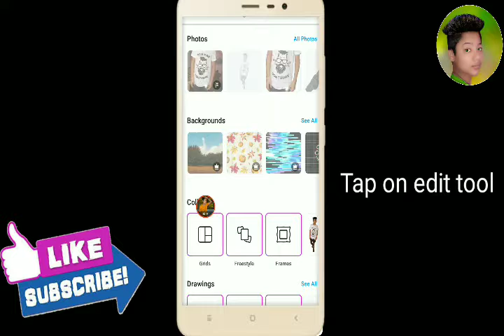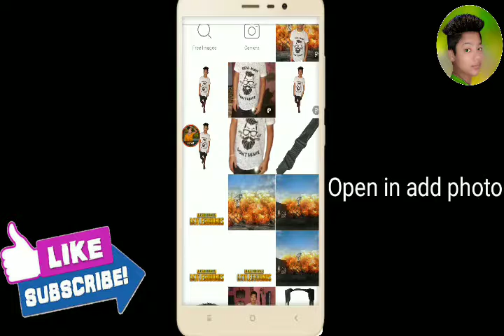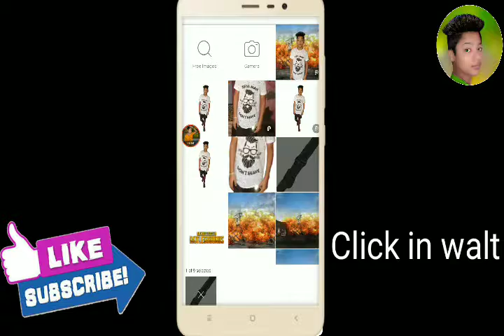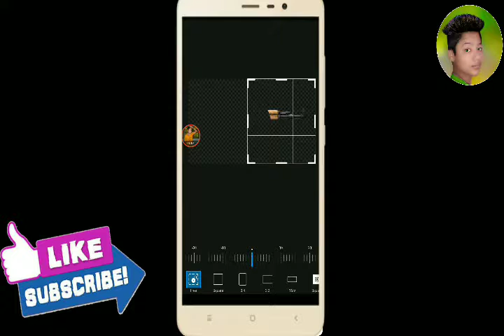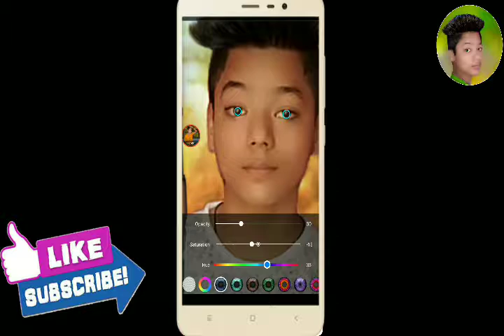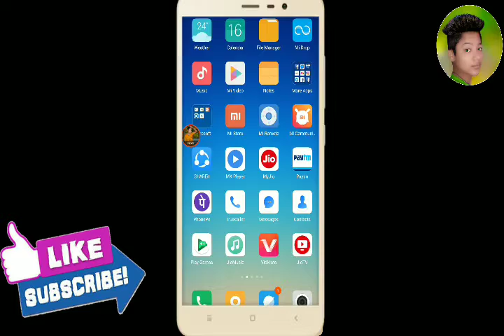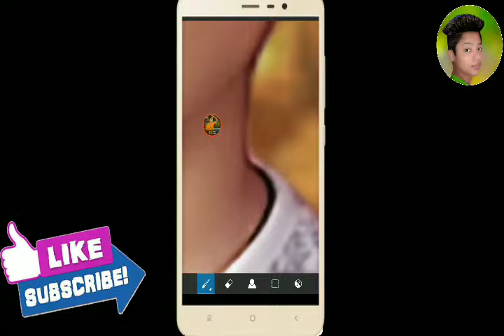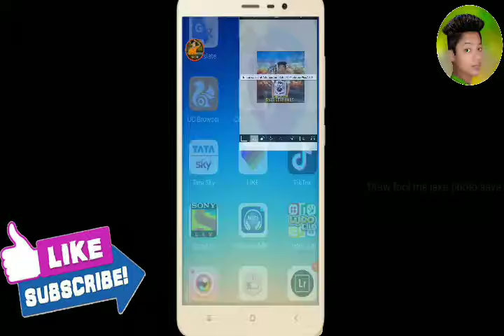PicsArt Pubg Game Poster Editing || picsart manipulattion editing with Pubg Game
Hiii guys

Thanks for my watching🙏🙏

Guys video thodi badi hai kiu ke pheli video hai me meri app log support kar dena phir me or acch acchi video upload karuga